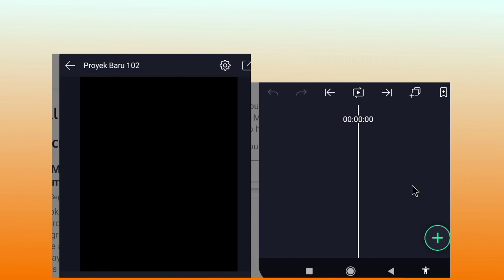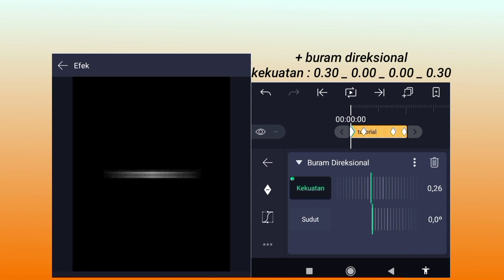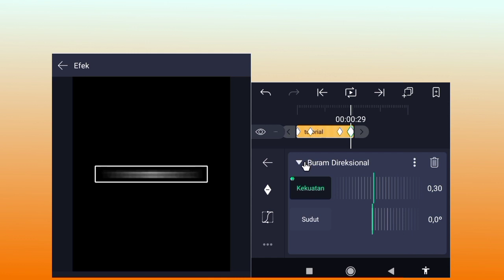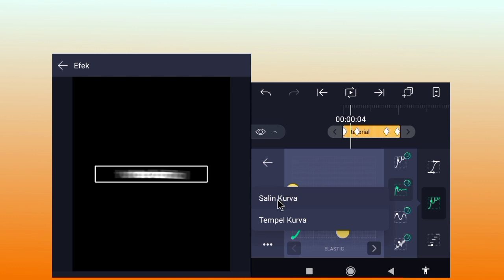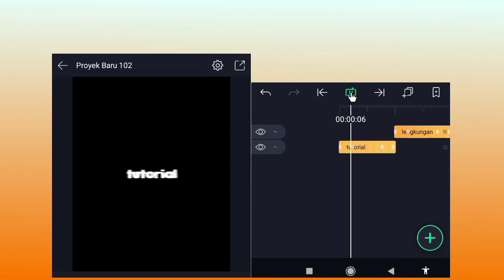Tutorial Teks Blur Efek Lengkungan Di Alight Motion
Tutorial teks dengan transiai efek lengkungan di Alight Motion